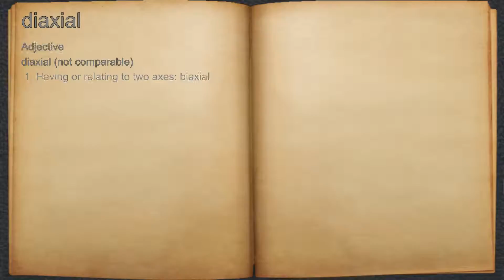What does diaxial mean?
A spoken definition of diaxial.

Intro Sound:
Typewriter - Tamskp